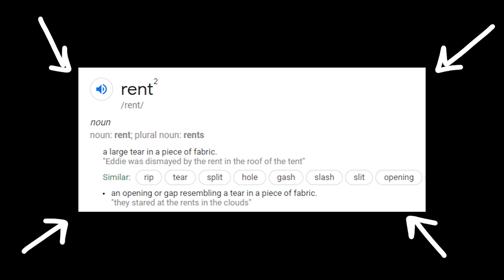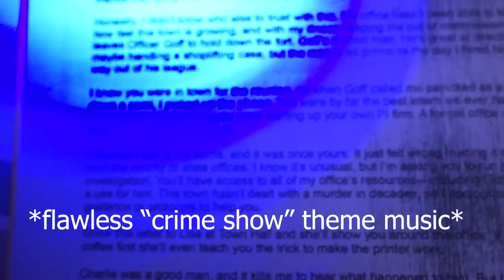Let's Talk About WEIRD Victorian Deaths (happy holidays?)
Helloo yes, if you want to check out Hunt a Killer, and start SLEUTHIN', head over

So in between big sewing projects, I decided I want to start doing more history/research-based videos, almost like a podcast, where we can also do a lewwwwk. And so to start it off, I wanted to read y'all some REALLY weird ways to die in Victorian times. Nothing gets you in the holiday spirit, quite like some morbidity, eh?

Victorian Book of the Dead
Blouse from: Miss Patina!